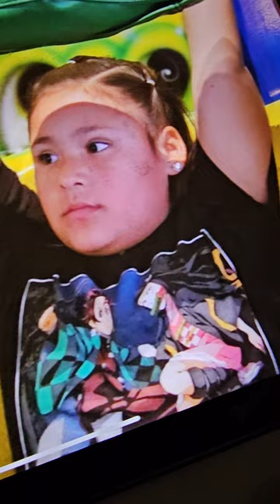I would add my best friend, but I don't have any pictures of him